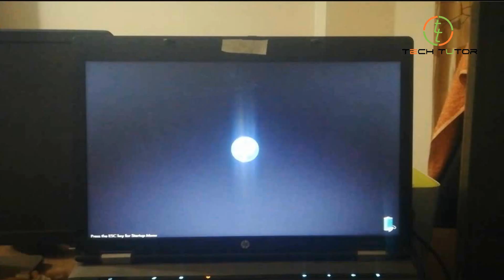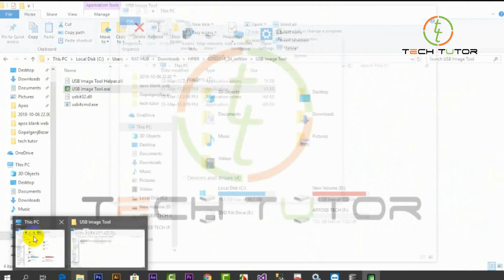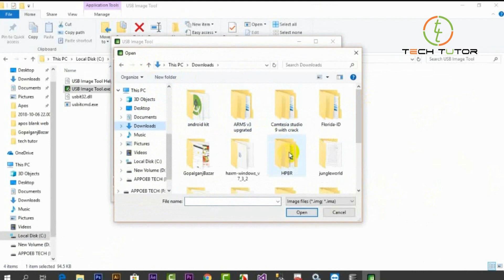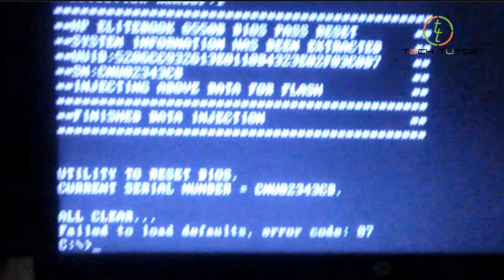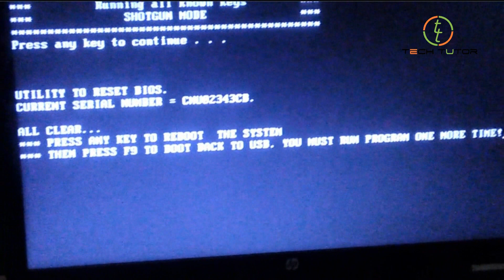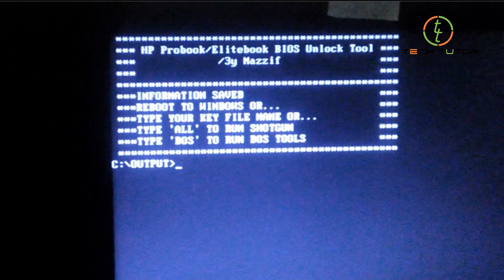Bios authentication failure fix or Resetting BIOS password for HP Laptop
In this tutorial, I have shown how to Reset BIOS password for HP Elitebook or ProBook laptop or bios authentication failure fix

Or

I upload regularly this kind of Tech video on youtube which is free to watch online.

Join Our

Thanks
Tech Tutor